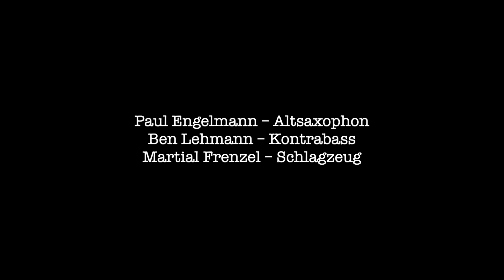Tonhallenkonzertvideo 81b: BUBU 2. Set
BUBU 2. Set

Paul Engelmann – Altsaxophon
Ben Lehmann – Kontrabass
Martial Frenzel – Schlagzeug

Bubu sieht sich in der Tradition des akustischen Jazz der 50er und 60er Jahre. Grenzen sind dabei freilich keine gesetzt, weder in Kompositionen noch in freien Improvisationen. Es werden Stücke aus eigener Feder präsentiert, mal beschwingt fröhlich, mal nachdenklich melancholisch bis schwer. Vieles wird nicht sonderlich ernst genommen, anderes hingegen zu sehr.

Kurzum, es dürften alle Freunde der kommunikativen Musik auf ihre Kosten kommen.

Wir würden uns sehr über eine Spende freuen. Bitte mit dem Betreff:

Tonhallenkonzertvideo #81

auf das Konto der Tonhalle:

Tonhalle Hannover e.V.
Volksbank Hannover
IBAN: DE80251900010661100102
BIC: VOHADE2HXXX

gefördert von: Kulturbüro Hannover, Neustart Kultur, Initiative Musik, der Beauftragten der Bundesregierung für Kultur und Medien